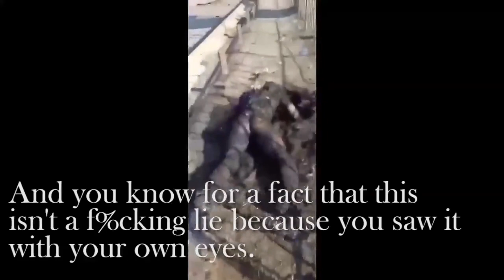COME HERE AND DIE IN KIEV - Ukrainian soldiers have a straight message for russian soldiers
Ukrainian soldier has a straight message for russian soldiers